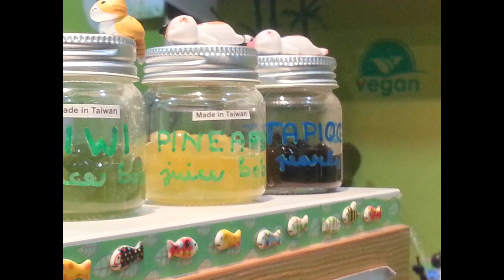Market Village Stratford - Your Supermarket For Every Shopping.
The place to do your Shopping, great offers at our market this weekend!! Pop in at Market Village Stratford and check within the stores of your choice.
Supermarket, Convenience Stores